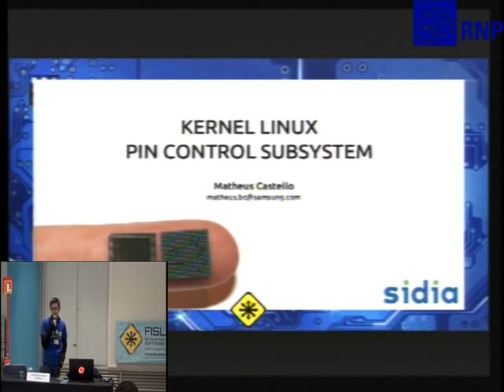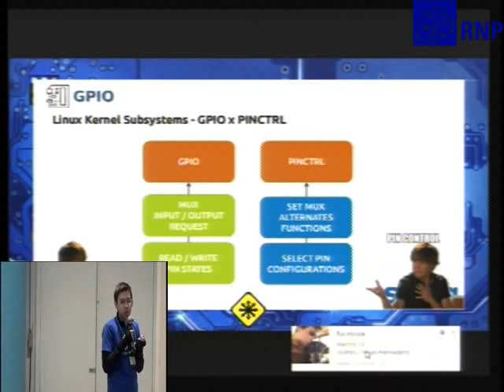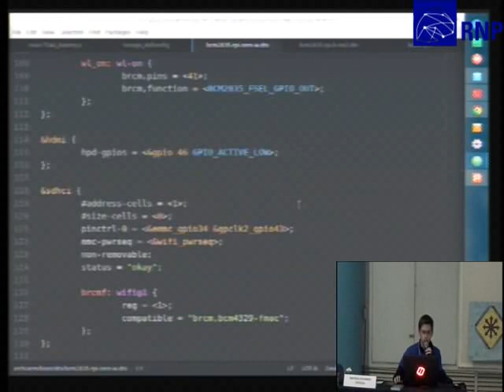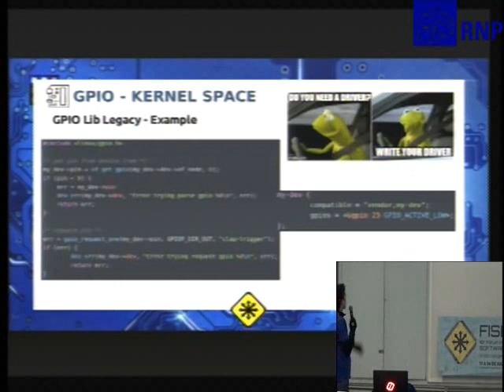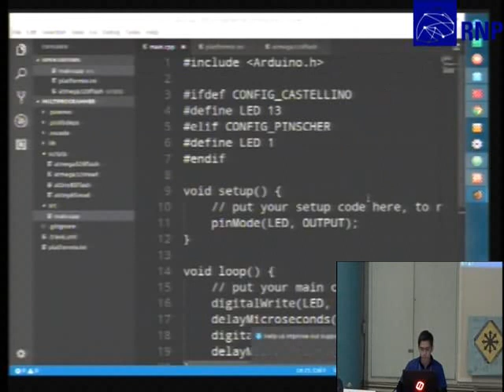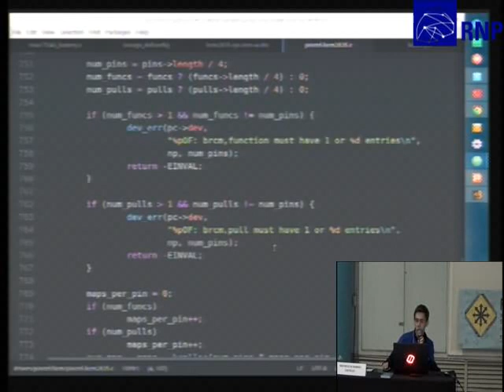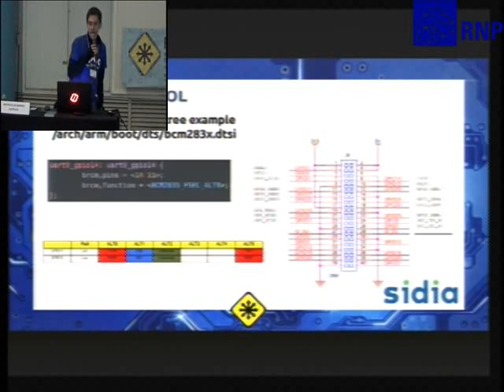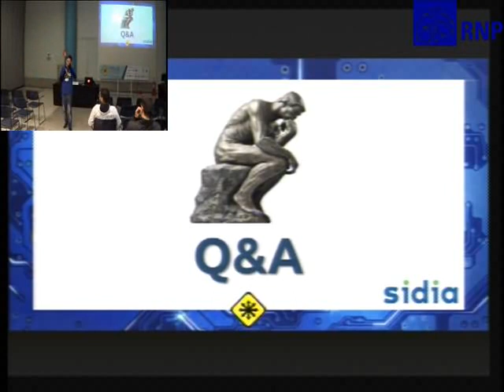Kernel Linux Pin Control Subsystem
Sistemas embarcados com plataforma ARM geralmente não possuem barramentos com protocolos de auto configuração ou enumeração. Por essa causa, utilizam-se os Device Trees para configuração e descrição do hardware para o Kernel Linux. Uma função importante da configuração no hardware é a correta atribuição da pinagem e multiplexação da mesma para o funcionamento dos perifericos. Tal tarefa é atribuida aos device drivers de pin control do vendor do processador no kernel, que realizam o parse das configurações dos device trees e as atribuem nos registradores de GPIO. O objetivo da palestra é mostrar um overview sobre o Pin Control subsystem e como o kernel controla e gerencia as GPIOs do processador.

Matheus De Barros Castello